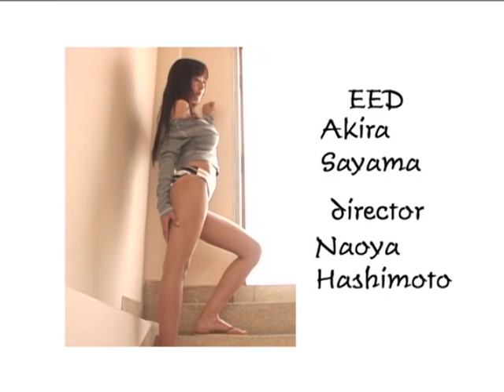巨乳 水着 山口絵里奈 Erina Yamaguchi BKDV 00195 part4